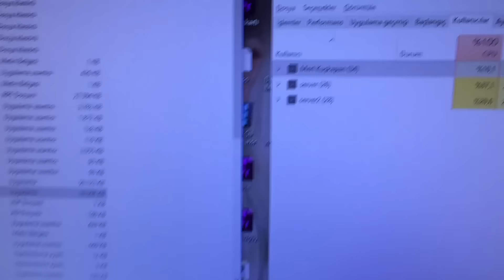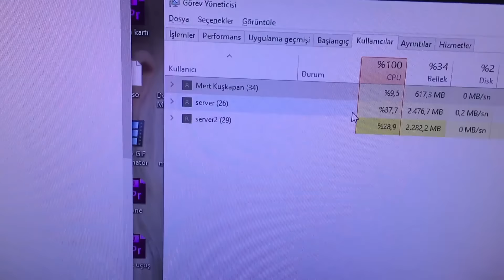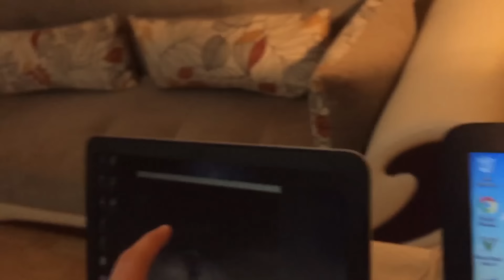Bir bilgisayarda 3 tane GTA 5 Açtık laptoplarda oynadık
Bilgisayarımda 3 tane GTA 5 açtım ve laptoplarımda oynadım..
Siz de kaliteli bir bilgisayarınızda çoklu oyun açıp tosbah bilgisayarlarınızda oynayabilirsiniz..
1-  Airties Air 4920'yi merak edenler için inceleme makalem